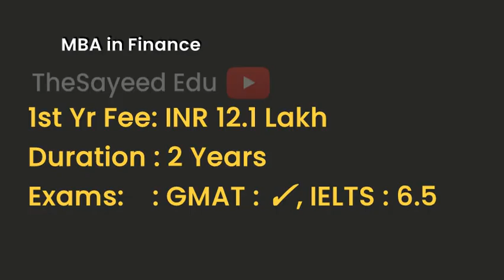University of the Incarnate Word - USA | Courses | Tuition Fees | Duration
UniversityoftheIncarnateWord Tuition Fees, Duration in University of the Incarnate Word for courses MBA in Finance, Bachelor of Science in Cyber Security, Master of Business Administration , Bachelor of Science in Computer Information Systems (CIS), Bachelor of Science in Engineering-Mechanical, BBA Management Information Systems, Bachelor of Science in Chemistry, Bachelor of Science in Engineering-Electrical, Bachelor of Science in Engineering-Mechatronics, Master of Science in Biology, Bachelor of Science in Mathematics , BFA 3D Animation &amp; Game Design, MA Communication Arts, Bachelor of Science in Biochemistry